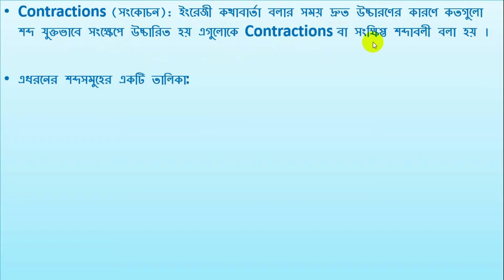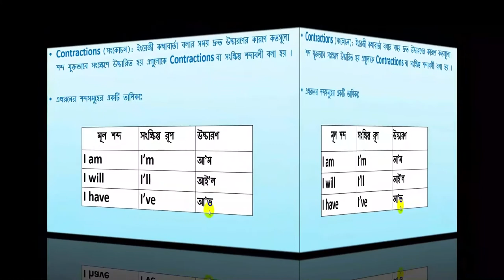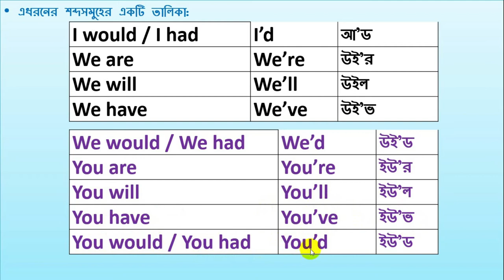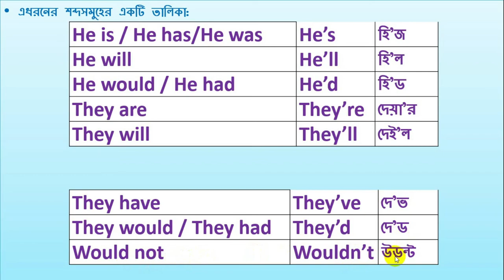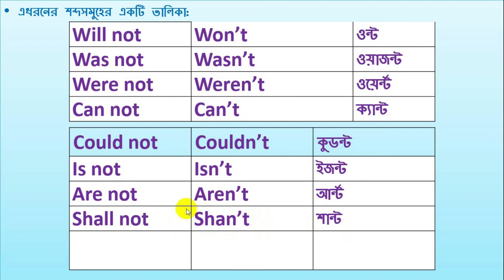Contractions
An Easiest Way of Learning English